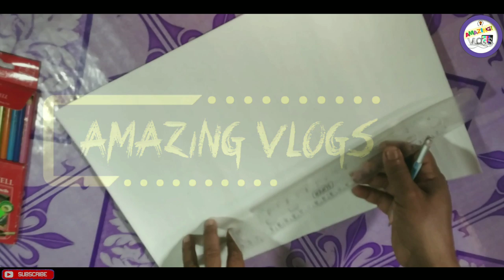Amazing pot painting using acrylic / DIY Bottle Art / DIY pot painting : Decoration...